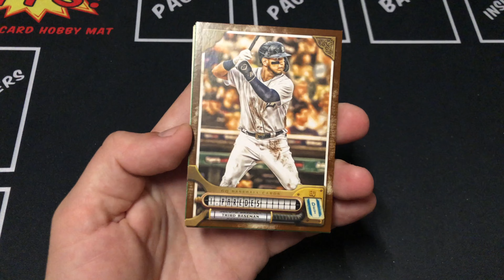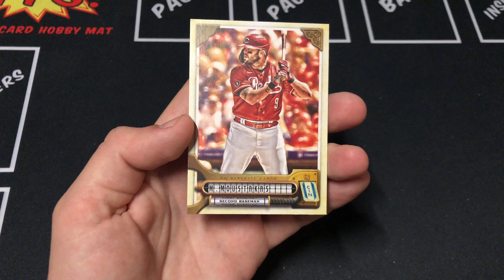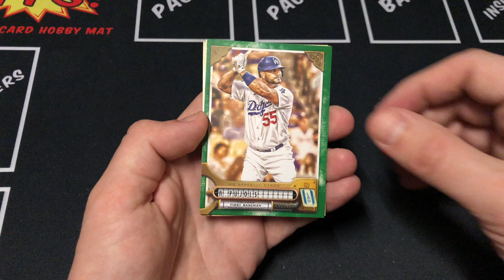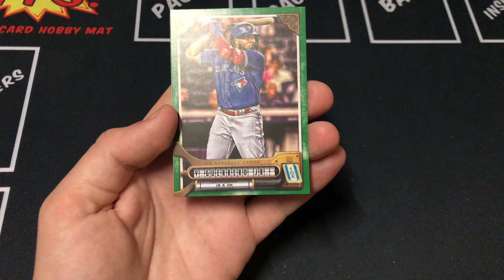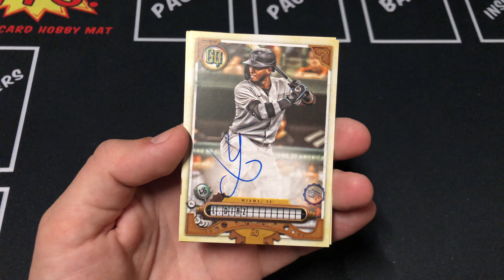2022 Topps Gypsy Queen Blaster Box